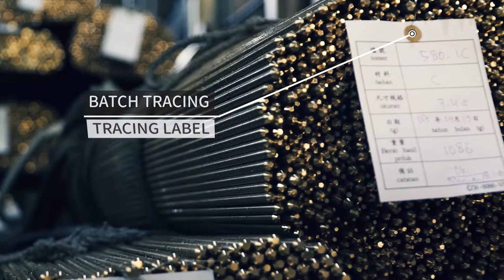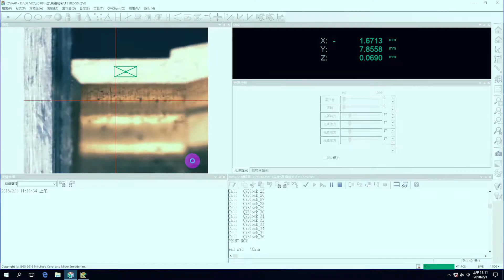Zhan Tong Precision Co., Ltd. Tanina Taiwan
Zhan Tong Precision Co.,  Ltd.

Brass rods manufcture | Connectors brass components manufacture

Since 2008

All parts are Made in Taiwan